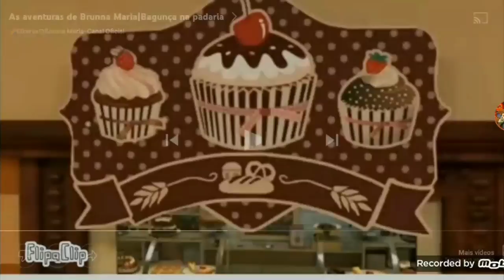Vinheta SP Globo 2013